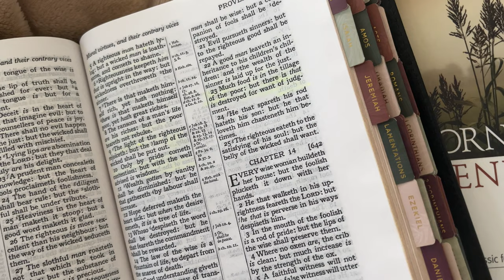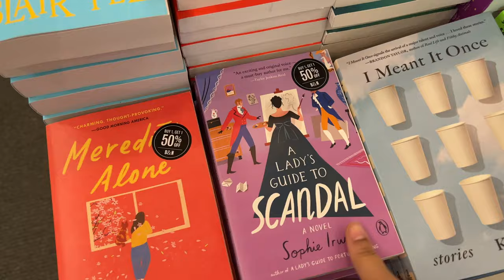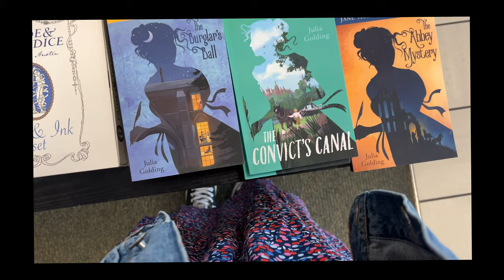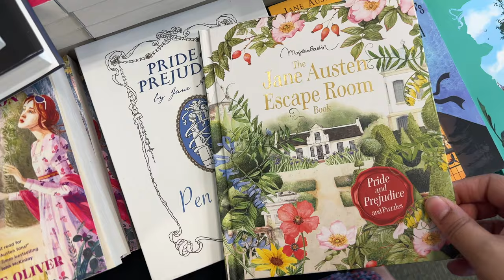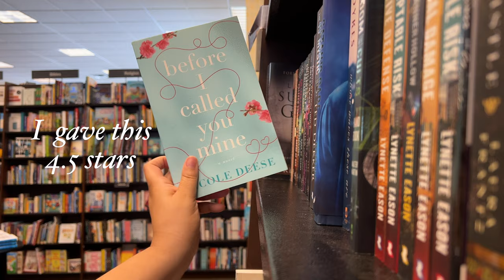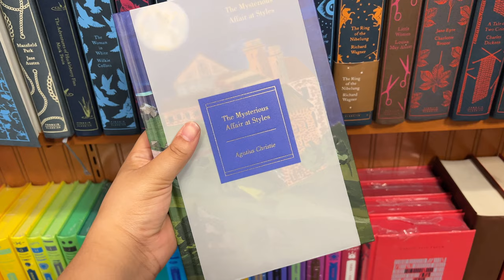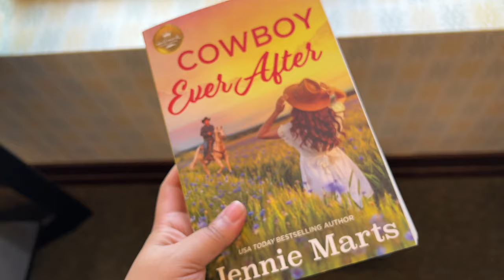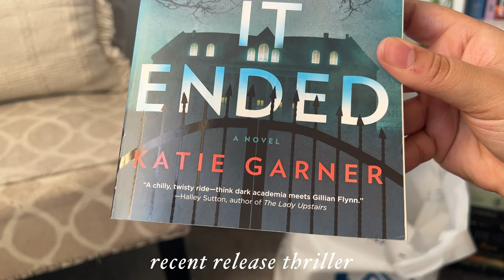book shopping vlog & haul 🌤📚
It was my sister's 20th birthday on 7/14 and I happened to have the day off so we set up a sister book shopping date at a larger barnes & noble in a neighboring county to us that we have been trying to make our way over to for a while now and it did not disappoint. They had so much in stock and we loved scouring the shelves for a few hours.

My book content preference in general is clean content in books (and no-magic when it comes to fantasy). I refer to storygraph and online reviews to check content warnings before buying books. Sometimes it's still super difficult to ensure that the content of a book does not conflict with my worldview. So that being said, from what I was able to discern, I don't think anything hauled does that. I am always taking clean content book recommendations across a range of genres so let me know your thoughts!